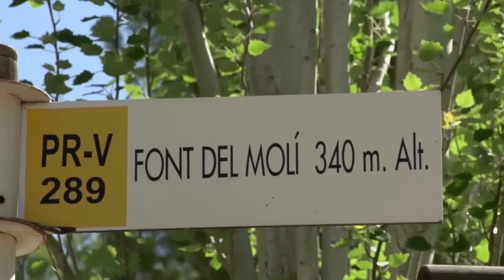MODERN VILLA IN FINESTRAT | 599.000€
3 bed - 3 bath - basement - underground parking - garden - sea views - pool
Detached villas with private swimming pool and basement. 3 Bedrooms, 3 bathrooms, garage, terrace and garden. Fully-fitted kitchen and bathrooms.
Pre-installation for air conditioning. Great views to Sierra Cortina and Mediterranean Sea. Close to golf course, marina, spa and amenities. 5 Minutes to Benidorm.

The village of Finestrat and the beachside resort of Cala Finestrat are both located in the Marina Baixa region on the Costa Blanca, close to neighboring Benidorm and around 40 kilometers from the city of Alicante and its International Airport.

The village nestles on the mountainside of Puig Campana affording wonderful views to the mountains and out to the coast and Mediterranean. The charming village has a typical Moorish feel, with colorfully painted houses and narrow cobbled streets. Cala Finestrat on the other hand has increasingly become more and more popular and its development has made it almost an extension to Benidorm itself.

Welcome to Hansson & Hertzell and the healthiest country in the world!

Calle Canonigo Torres 8, 03181, Torrevieja